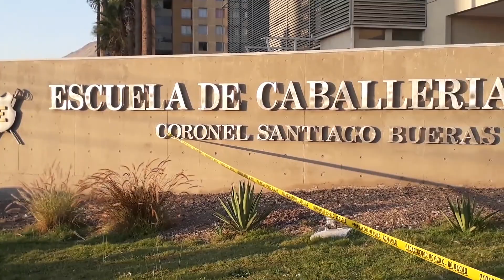Comisión escuchó a madre de conscripto fallecido en Iquique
La comisión que indaga la actuación de los organismos del Estado en cuanto a prevención de maltratos en las FF.AA. recibió a Claudia González, madre del conscripto Marco Velásquez, fallecido en la escuela de Caballería Blindada de de Iquique.